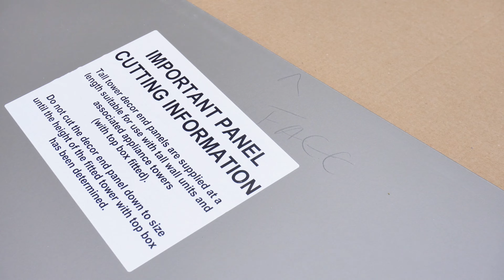NEW MONTH, NEW PROJECT - COPMANTHORPE, YORK | Ep.63 | ON THE TOOLS| Red Barn Developments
While Lee oversees the final tasks at the Harrogate site, the RBD team moves on to new projects, starting with a kitchen and utility renovation in a village they have worked in extensively before. Lee gives us a sneak peek into more upcoming projects and the challenges he’s faced in the month of May, while the team shares plenty of laughs and jokes along the way.

Our team consists of skilled trades people, architects, planning consultants, engineers, and construction workers who work together seamlessly to bring each project to life. We take pride in our attention to detail and commitment to safety, ensuring that every project is completed to the highest standards.

Whether you're looking to remodel your existing space, or undertake a large-scale commercial construction project, we have the expertise and experience to bring your vision to reality.